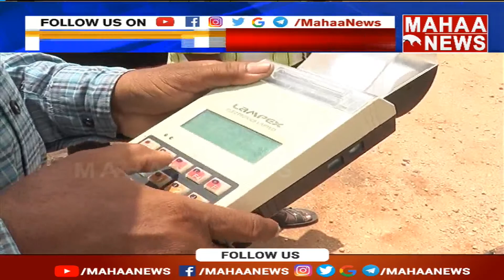ఏపీ ప్రజలకి చుక్కలు చూపిస్తున్న కరెంటు బిల్లులు | AP | CM Jagan | Mahaa News